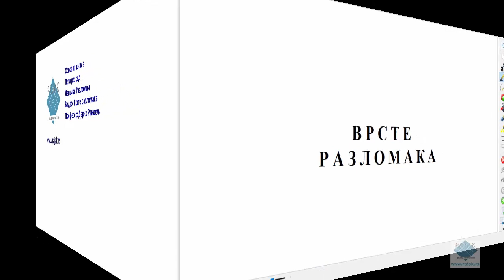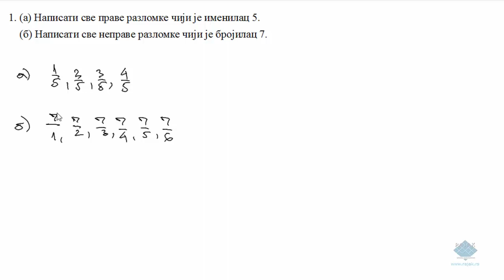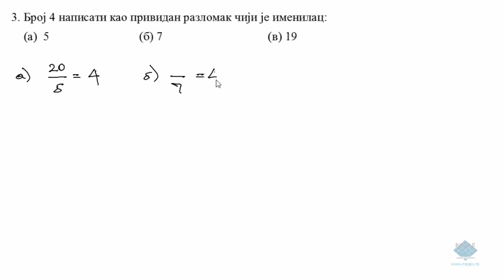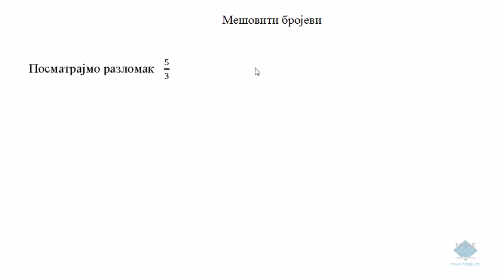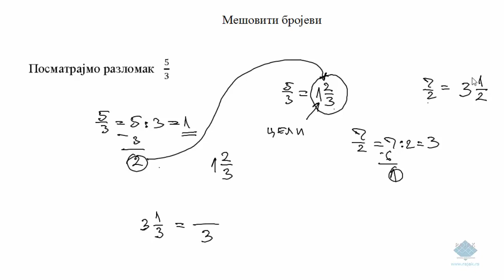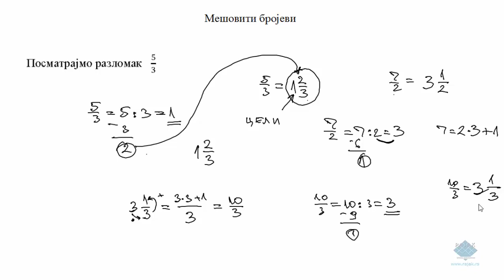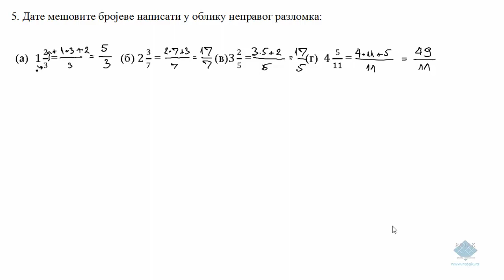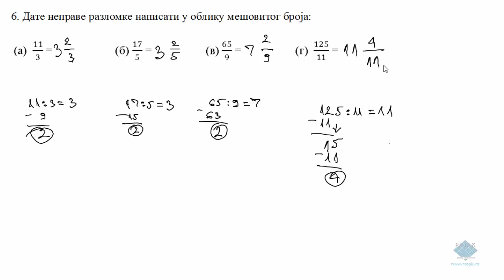Врсте разломака.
Дефиниције, особине, решени задаци.